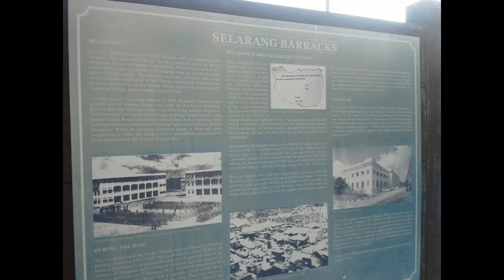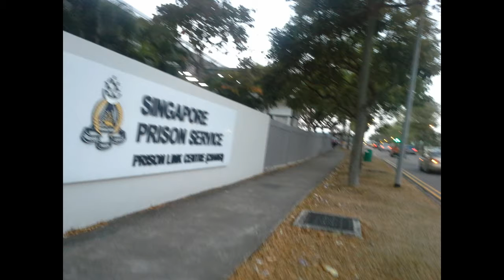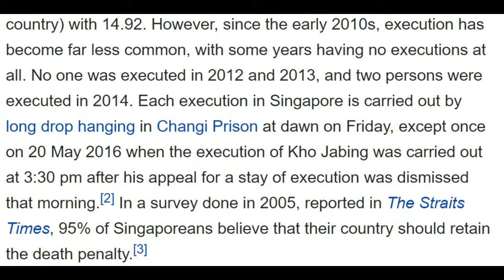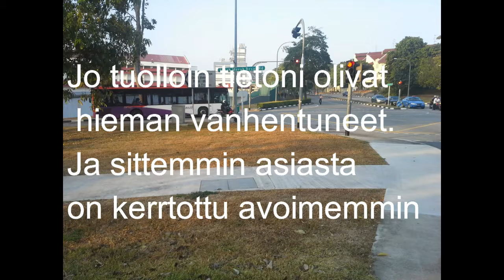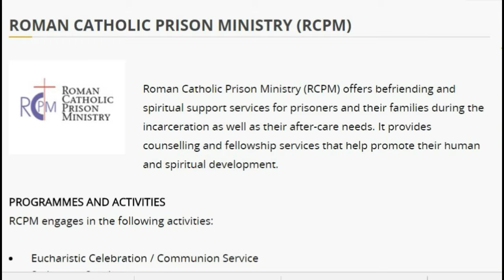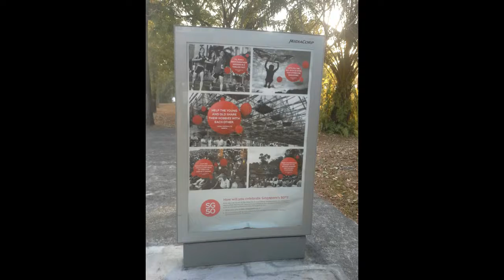2014 Helmikuu, Singaporessa vankilan porteilla.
Singapore on ollut minulle kaunis, lempeä ja ystävällinen maa. Lisämausteen rakkaudelleni on tuonut tieto siitä, että siellä hirtetään ihmisiä. Ei enää kovin montaa, mutta joitakin aina silloin tällöin.